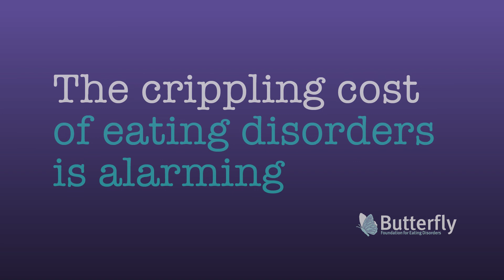MAYDAYS 2018 - Rebecca's Story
Help Butterfly raise the alarm on the crippling cost of eating disorders this MAY.

If you or someone you know is experiencing an eating disorder or body image concerns, please call Butterfly's National Helpline on 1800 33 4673.